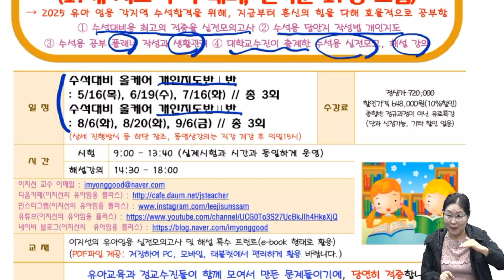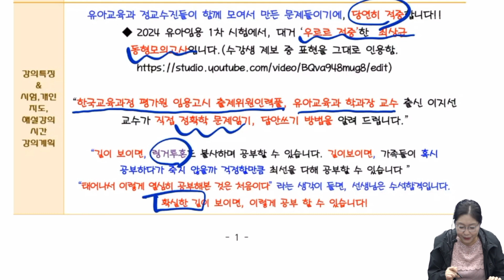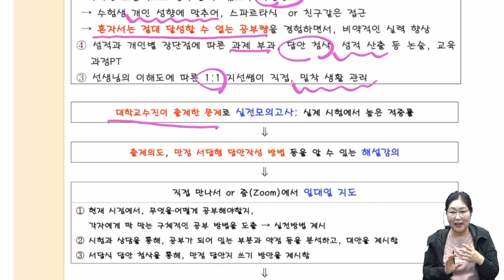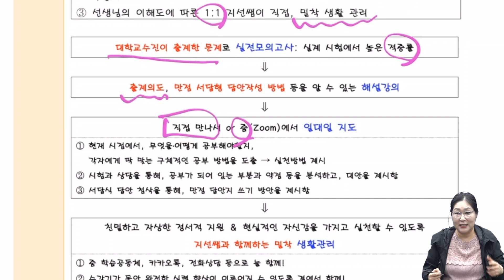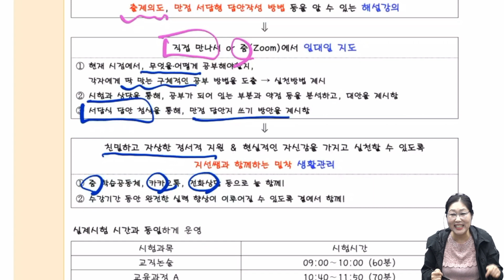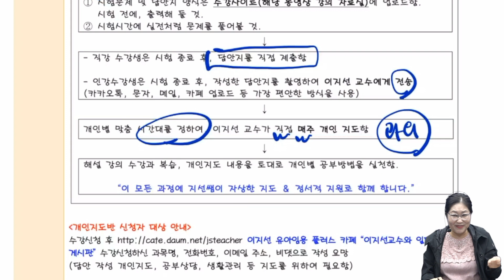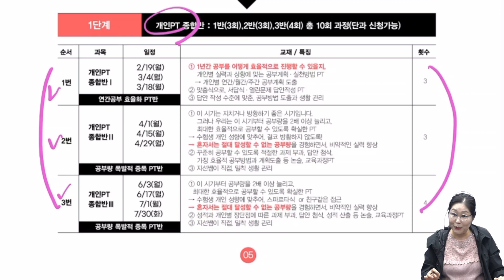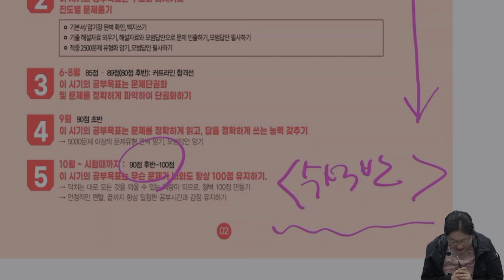[이지선 유아임용] 17개 시 도 수석대비 올케어 개인지도 패키지 설명회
2025학년도 이지선 유아임용 1차 개인 PT Full package class 바로가기